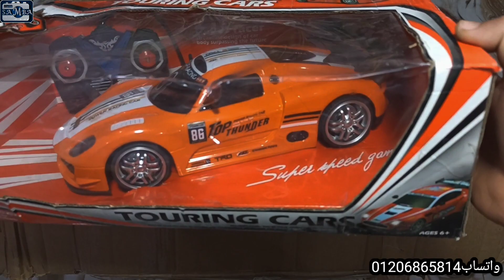فتح كرتونة تشكيلة عربيات جديده😍